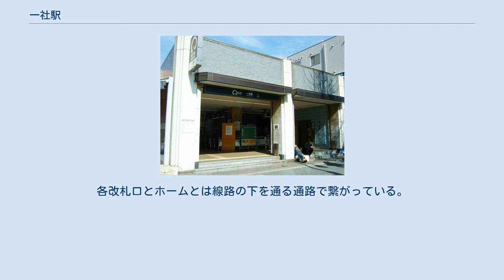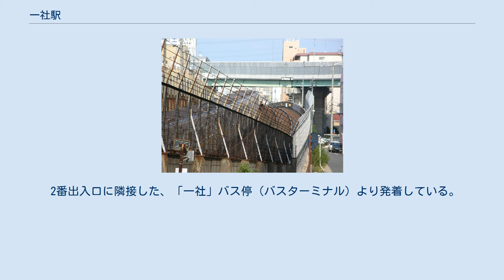一社駅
一社駅（いっしゃえき）は、愛知県名古屋市名東区一社二丁目にある、名古屋市営地下鉄東山線の駅である。
 東山線は、当駅の東側より地下を抜け、終点の藤が丘までは地上高架となる。
地形的には当駅から上社駅へ向かって下がっていくために高低差はあまりない。
 一社駅東側より地上高架区間へ出る 奥の高架道路は名二環上社JCT 相対式2面2線ホームを持つ地下駅で可動式ホーム柵が設置されている。
出入口は2つ。
当駅にはコンコースがなく、各出入口に改札がある。
2番出入口にバスターミナルを併設する。
各改札口とホームとは線路の下を通る通路で繋がっている。
エレベーターは各ホームと南改札口（2番出入口）へ繋がっている。
 当駅は、東山線駅務区名古屋管区駅が管轄している。
 名古屋駅や栄駅など名古屋都心部から藤が丘方面行電車に乗り当駅で下車すると、地下ホームからエスカレーターを経てドラッグストアがある駅北口に出る。
 2番出入口に隣接した、「一社」バス停（バスターミナル）より発着している。
発着する系統は以下のとおり。
ターミナル内の乗車停留所は2ヶ所。
 名古屋市統計年鑑によると、当駅の一日平均乗車人員は以下の通り推移している。